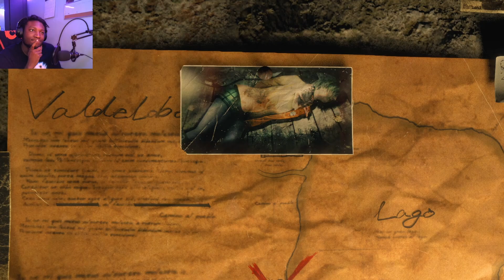RE4 Remake: The Best Game of All Time.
This demo already shows that this game is going to be the best game ever PERIOD